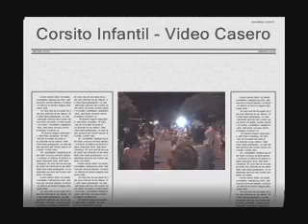Las Rebeldes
| Publicado: 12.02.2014 | Corsito Infantil - Video Casero. Las rebeldes de Blanca.